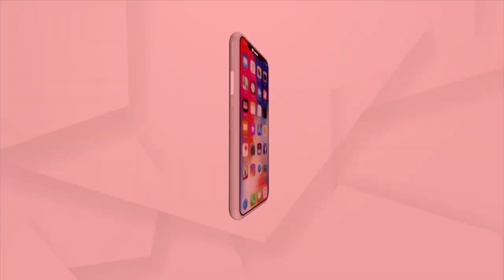Everyone's Contribution To The Success Of The G-20 Had A Global Impact: PM Modi